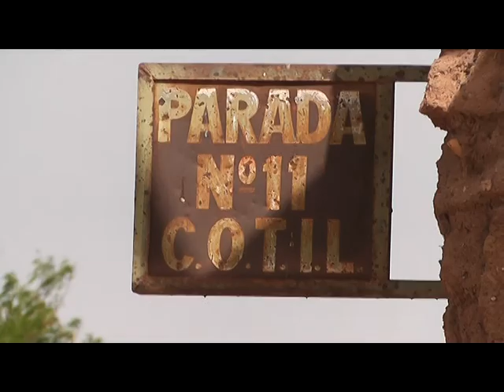GENTE DE MI PUEBLO - Departamento Vinchina "Laguna Brava"